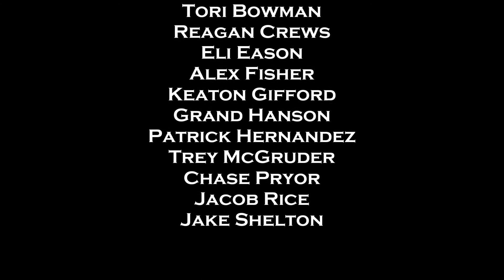LHS Band - New World Brass Debut - 160823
Lumberton High School
New World Brass Band
Community Pep Rally